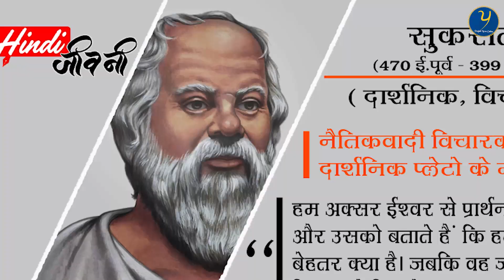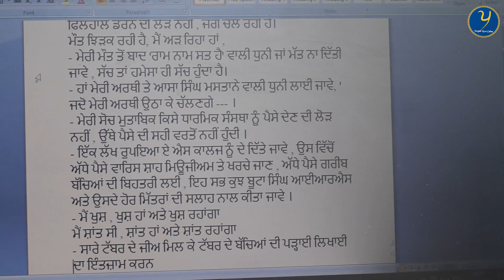ਜਦੋਂ ਮੌਤ ਨੂੰ ਮਖ਼ੌਲ ਕਰਨ ਦਾ ਜਜ਼ਬਾ ਹੋਵੇ, ਜਦੋ ਜਿੰਦਗੀ ਦੀ ਖਾਹਿਸ਼ ਨਾ ਰਹੇ || Sukhnaib Sidhu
SLR Camera
Amazon
Flipcart
www. Punjabinewsonline.com